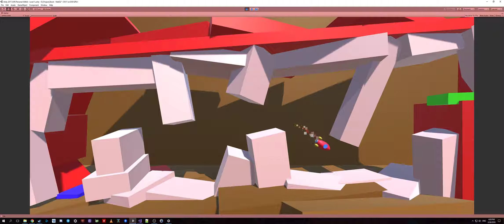Project Boost - Basic Unity (58. Introducing Particle Effects)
Early version of Project Boost of Complete Unity Developer 2.0 course by Ben Tristem